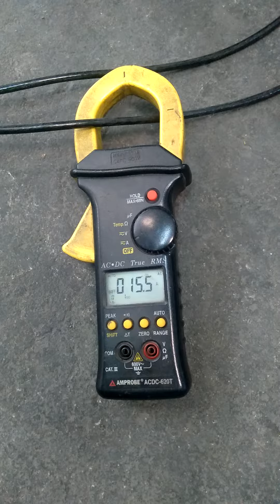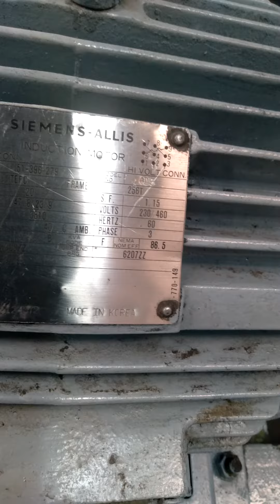Molino MIKRO 2DH